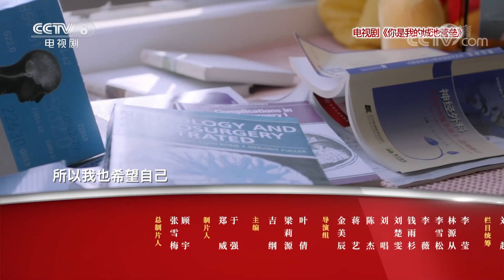《星推荐》勇敢善良的医生米佧 开启一段甜甜的恋爱——20210608 马思纯推荐《你是我的城池营垒》【CCTV电视剧】